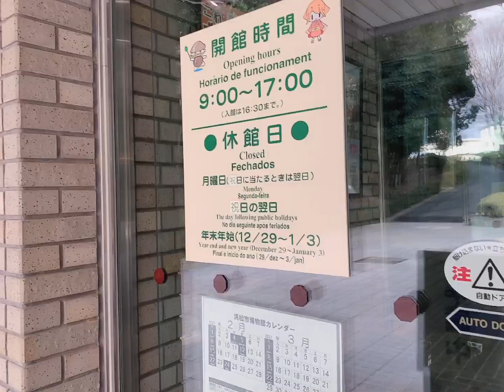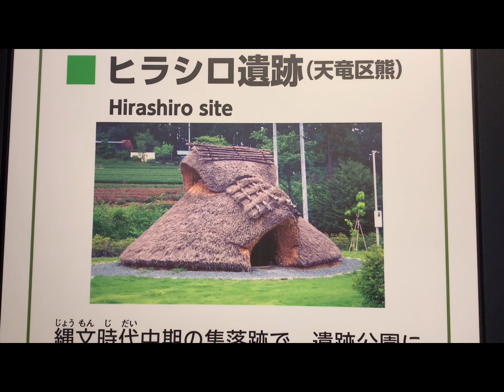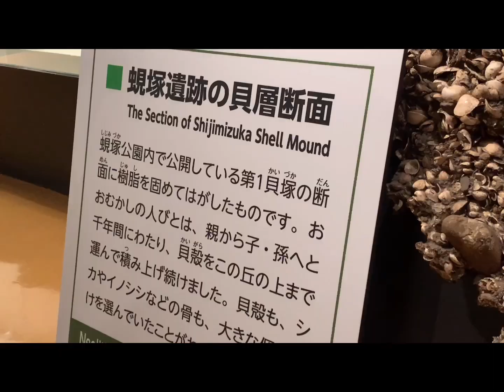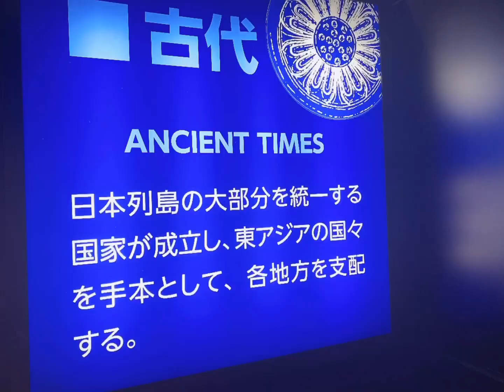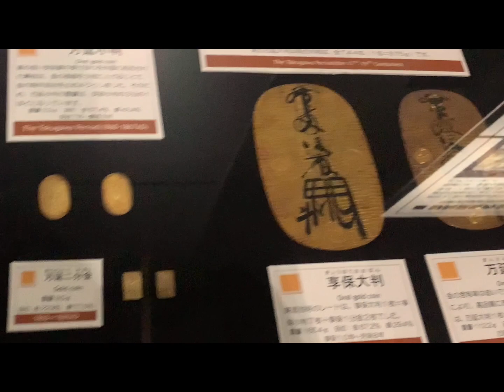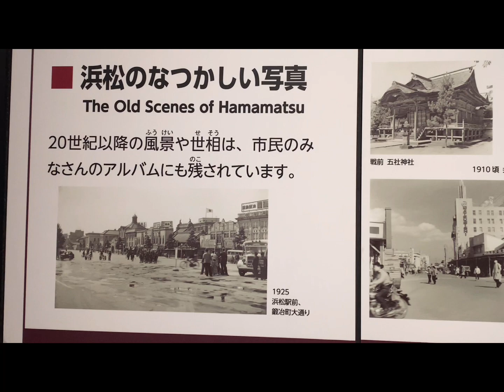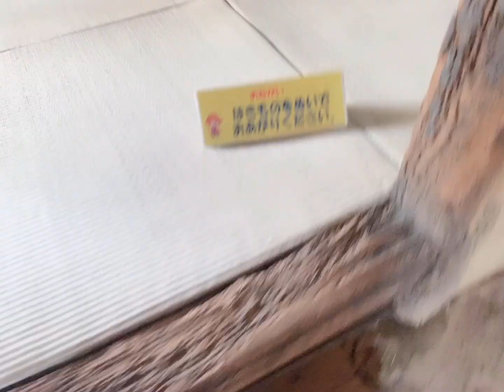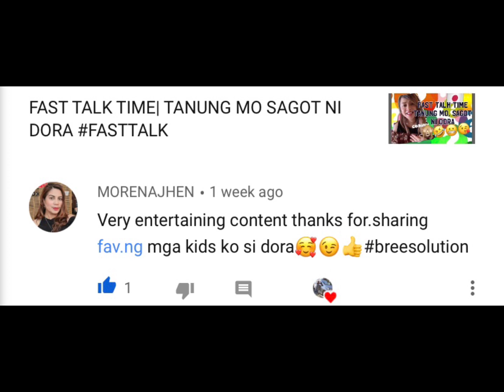WHAT'S INSIDE THE HISTORY MUSEUM IN JAPAN ???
Haruharuuu guys ita me again Dora ng japan!
Arat na mga makadora samahan nio po po pasukin ang 20th century char!
maraming arigachuppppp